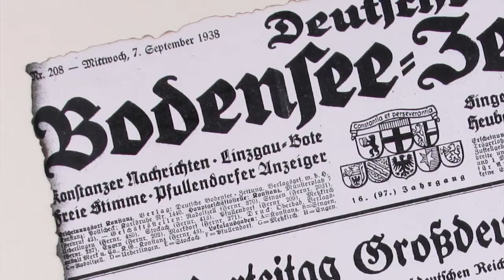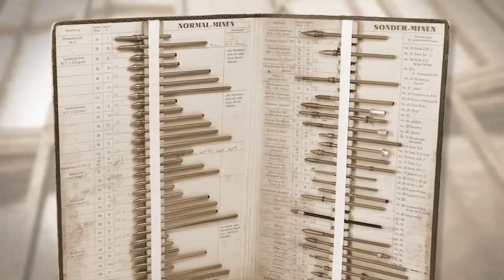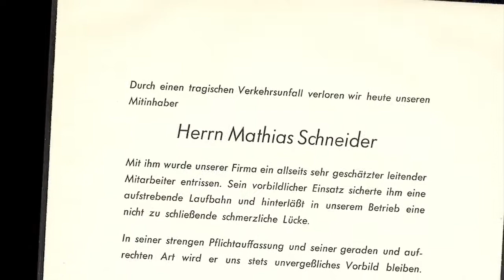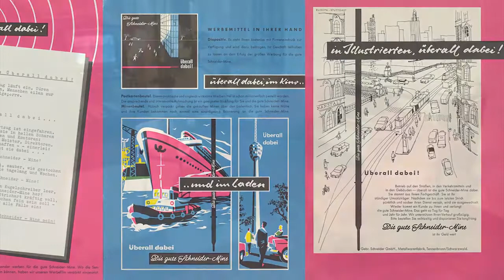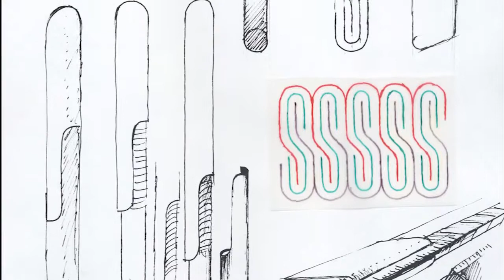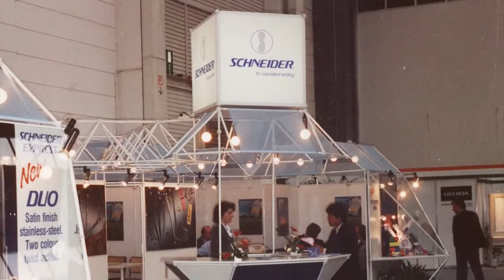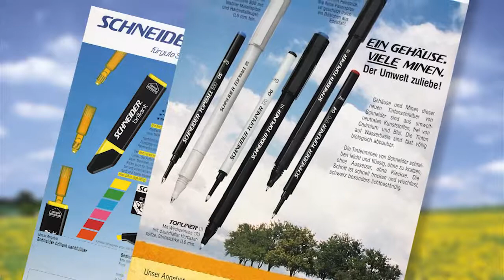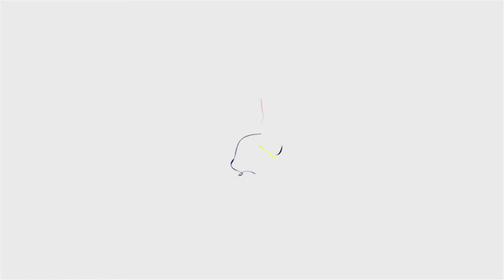75 Jahre Die Geschichte der Schneider Schreibgeräte GmbH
70 Jahre Kugelschreiber - die Patenterteilung an den ungarischen Erfinder Laszlo Biro im Jahr 1943 ist in den Medien ausgiebig publiziert worden. Die Geschichte ist ganz eng mit dem Unternehmen Schneider Schreibgeräte verknüpft. Als Pionier der technischen Weiterentwicklung und der industriellen Fertigung brachte Schneider nicht nur das Produkt zur alltagstauglichen Reife, sondern gelangte damit auch zu Weltgeltung. Am 7. September 2013 feierte das Unternehmen seinen 75. Geburtstag.
Schneider Schreibgeräte bekennt sich zum Standort Deutschland und engagiert sich seit vielen Jahren im Hinblick auf das Thema Nachhaltigkeit. In Entwicklung und Produktion ist Schneider weitgehend unabhängig und beim Anteil der selbstgefertigten Komponenten an der Spitze der deutschen Schreibgerätehersteller.